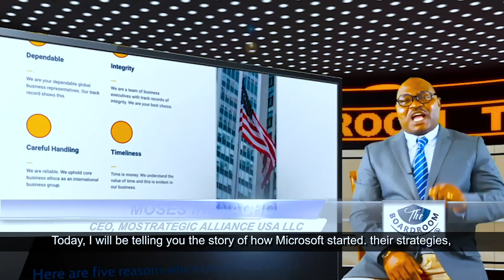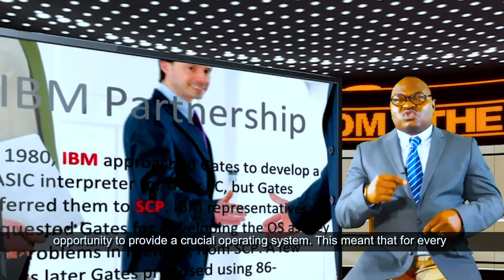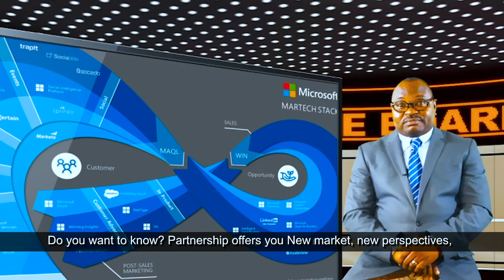How did Microsoft become successful? - The Boardroom with Moses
How did Microsoft become successful.
Learn Business Strategies of Today’s Reality

Now listen to this, you don’t have to be a genius or a visionary or even a college graduate to be successful in business. You just need a framework and a dream.”

In the contrary, Malcolm X says that education is the passport to the future, for tomorrow belongs to those who prepare for it today.” I agreed absolutely with him!

But I also know that Bill Gates was a college dropout but he and his childhood friend Paul Allen founded the biggest and one of the most valuable software company in the world - the company is called Microsoft.

Welcome to The Boardroom, I am Moses Ihenacho. Am the CEO of Mostrategic Alliance USA LLC
Today, I will be telling you the story of how Microsoft started. their strategies, their challenges; and what you can learn from them.

In 1975, a 22-year-old computer programmer Paul Allen got his hands on a Popular Electronics magazine. The cover featured an image of the “World’s First Minicomputer Kit to Rival Commercial Models.

The magazine’s cover inspired Allen, gave him an idea. And so with a copy of the magazine in his hand, Allen visited his friend, Bill Gates, .

And after discussing the ideas, Allen predicted that this idea would drive down the costs of microcomputers to the point that developing commercial software for these machines would be a viable and profitable business. And so they started in earnest.

In 1976, they formally incorporated Microsoft in the state of New Mexico in USA. And today the rest is history.

Now, how did Microsoft become so successful? What is the magic? Somebody say partnership, I’m talking to you watching this video, say after me Partnership… (yeah I can hear you.)

Talking about partnership: Bill Gates & Paul Allen formed Microsoft, William Procter & James Gamble formed Procter & Gamble otherwise known as P&G, Bill Hewlett & Dave Packard formed Hewlett Packard otherwise known as HP— these are just a few of the long-standing business partnerships that have redefined America’s business landscape.

Now let me drive it back home, a lot of African businesses don’t explore partnership and that has to change. It has to change because great companies go into one form of strategic alliance or the other in order to succeed.

If you are scared of partnership, then this information is for you. The biggest breakthrough  of Microsoft was in 1980, when a partnership was formed with IBM, this partnership gave Microsoft the opportunity to provide a crucial operating system. This meant that for every IBM Computer sold, a royalty was paid to Microsoft.

What does partnership offers? You want to know? Partnership offers you New market, new perspectives, more opportunities, moral support and ultimately more money.

Partnership might just be the answer if your target audience is too small, at that instance, you may need to consider partnership for a wider business opportunities. And when you change or diversify your business, automatically, your target market changes. So, as a business owner, you need to watch out for the right strategy to build up your business.

Microsoft before 1990 was predominantly a supplier to the hardware manufacturers. That was their target market. But as technology advanced and personal computers become so popular, the bulk of Microsoft’s revenue was generated from sales to consumers. It was the first software company to reach $1 Billion in revenues. That’s no joke. As more and more versions of Microsoft Windows were launched, Microsoft captured a higher market share.

Now let’s talk about the strategies. Microsoft also uses acquisition strategy to stay on top. This means buying most of other company's shares to gain control of that company.

For instance, Microsoft acquired Skype in 2011 for $8.5 Bill…
[6:39 AM, 1/24/2022] Moses Ihenacho: Uber Script
And for real, many great ideas come from the slow churn of working through a problem until a solution presents itse uplf. just
Let me turn it the other way round, one of the strengths of a successful company is the ability to identify when a segment of customers is not effectively served by existing providers. And not just to identify the opportunity but to also take advantage of that and come up with a better product.

Welcome to The Boardroom, Moses Ihenacho is my name.
On this episode, I will be telling you a short story about how Uber found its idea; I will be telling you what they did, their challenges; and their successes. The story will help to open your eyes to see a problem that can be  turned to business.…